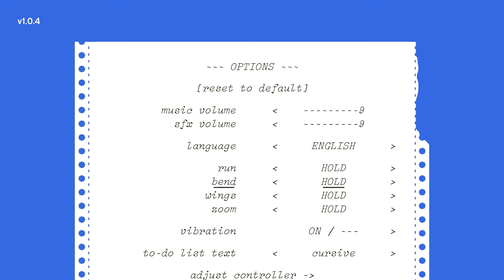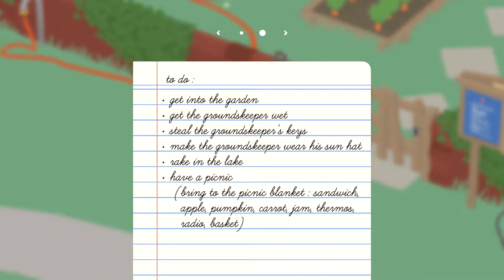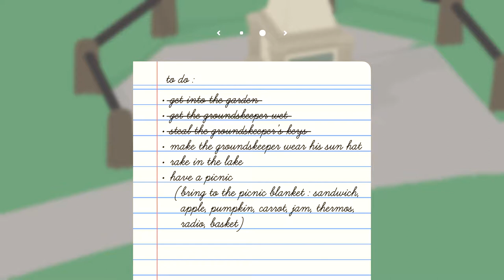CTZ Play Untitled Goose Game (Part 01) GOTY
It means Goose Of The Year.

We do not own any of the material in this video and would like to thank the team at House House for this absolutely amazing title that let us become the beast we all are deep down inside.